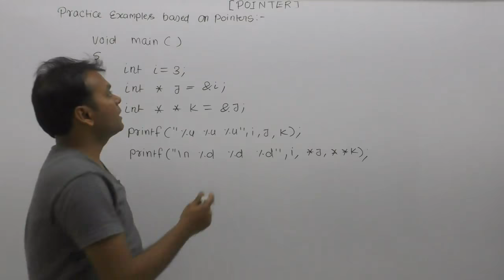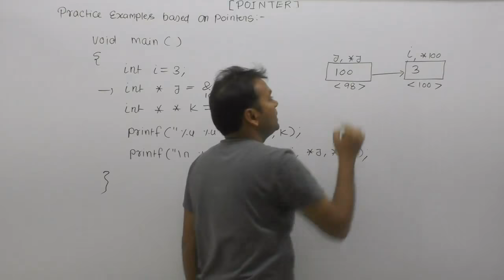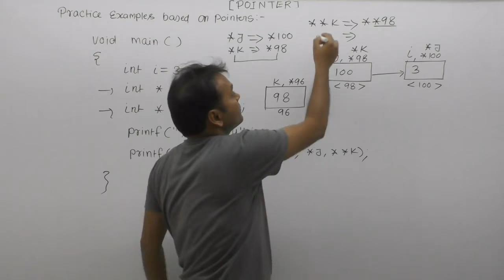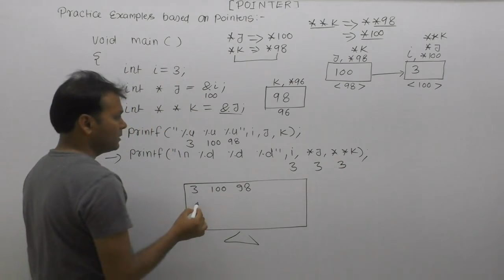Pointer to pointer examples|Examples of pointers in c| Double pointer example|Part742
C Program: pointer to pointer examples|Examples of pointers in c|Double pointer example| Pointers